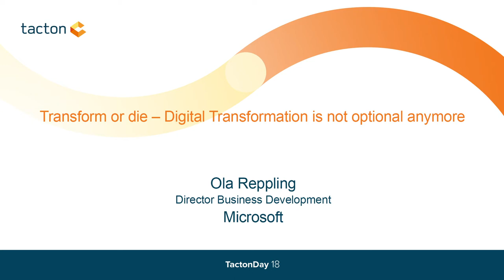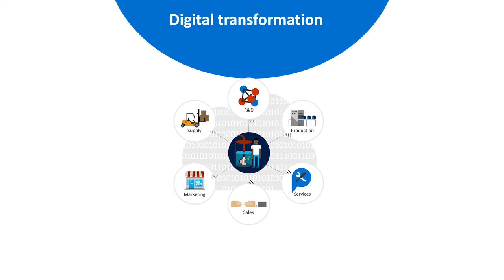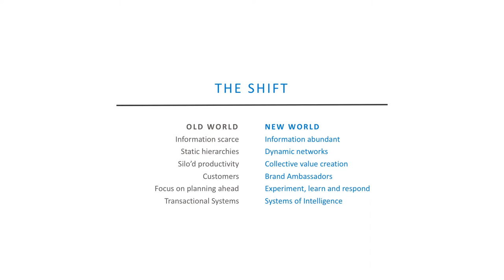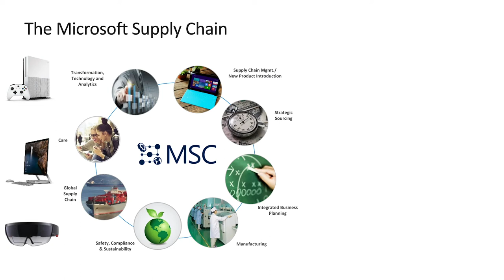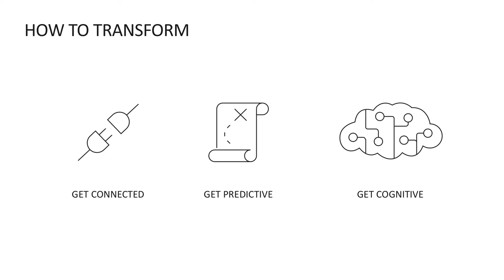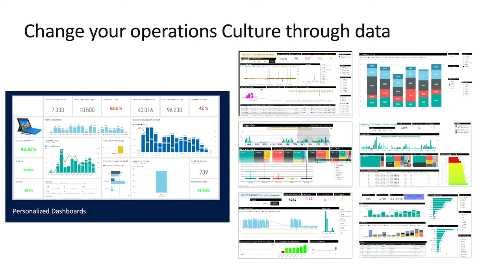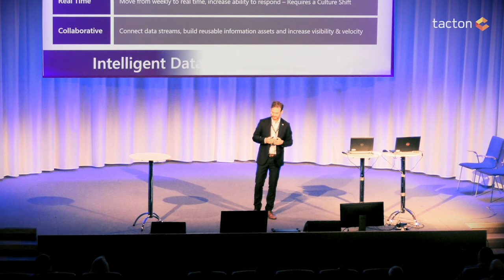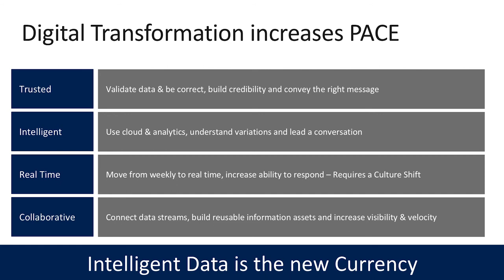TactonDay 18 - Ola Reppling, Microsoft